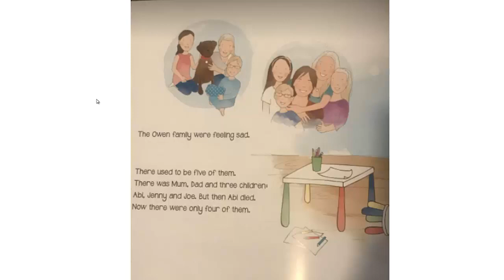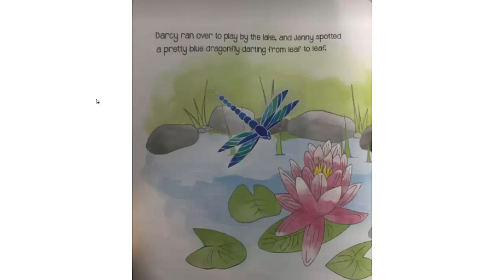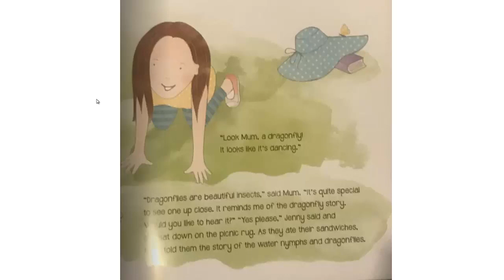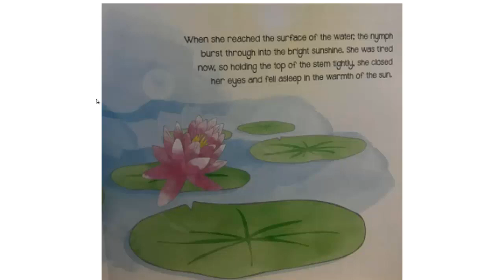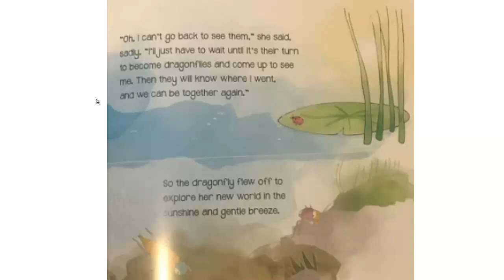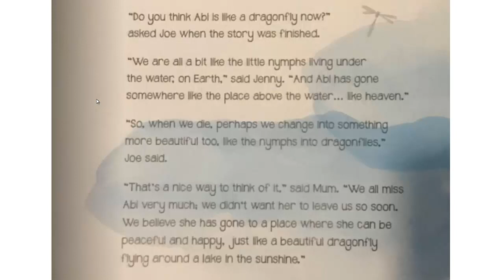Mrs Williams - The Dragonfly Story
Written by Kelly Owen
Illustrated by Helen Brald